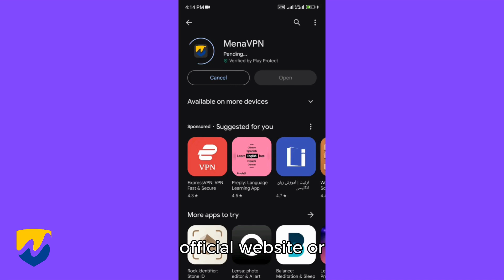How to use VPN in Saudi arabia? [UPDATE 2026]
🌍 How to Use VPN in Saudi Arabia | A Step-by-Step Guide

Are you in Saudi Arabia and looking to access restricted websites or enhance your online privacy? In this video, we'll walk you through everything you need to know about using a VPN in Saudi Arabia. From choosing the best VPN service to installation and safe browsing tips, we've got you covered!

🔒 What You'll Learn:

Why Use a VPN in Saudi Arabia? - Benefits and common use cases.
Choosing the Right VPN - What to look for in a VPN provider.
Installation Guide - Step-by-step instructions for setting up a VPN on your devices.
Safety Tips - How to use VPNs securely and legally.
Troubleshooting - Common issues and how to resolve them.

🎁 Get 1-month free now: 🎁

1️⃣ Open MenaVPN
2️⃣ tap on the "GIFT" button in the menu
3️⃣ Tap On "Enter Code"
4️⃣ type "youtube"  and tap on validate

"Unlock a world of possibilities with Mena VPN! 🌐✨ Explore the internet without boundaries and access blocked content effortlessly.

👉 Download Mena VPN on your iOS device and enjoy seamless, secure browsing.

👉 Android users, click the link to install Mena VPN and experience true online freedom.